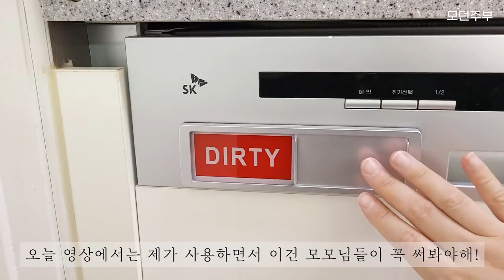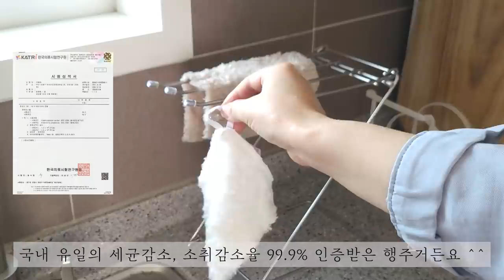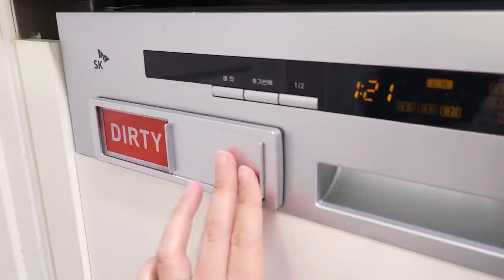만족감 1000% 살림템 추천 | 살림은 쉽고 편하게! 핫한 리빙잇템! 👍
모모님 안녕하세요. 모던주부입니다 😊
요즘 제가 너무 잘 쓰면서 이건 모모님들도 써보면 100% 만족할거야! 하는 제품들을 소개해요. 좋은 거 발견하면 공유하고 싶은 마음이에요. 🥰

✔추천 제품 중 오일팡 행주는 제가 예전에 내돈내산으로 추천드렸던 제품이에요. 워낙 만족스럽게 사용했던 제품이라서 광고가 들어왔을 때 마다할 이유가 없었는데요,
삶지 않아도 얼룩도 쉽게 지워지고 세균, 냄새 걱정으로부터 자유로워 더워지는 이 시점에 준비해두면 좋을 제품이에요.

✔이 영상은 오일팡행주로 부터 지원받아 제작되었습니다.